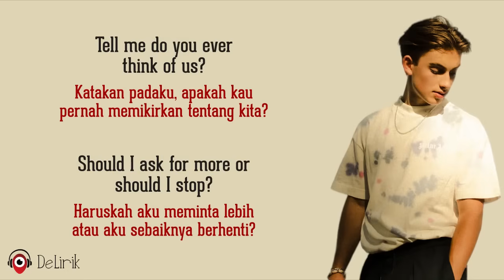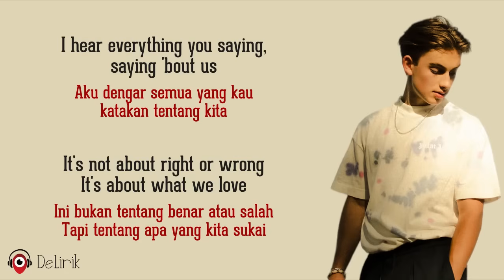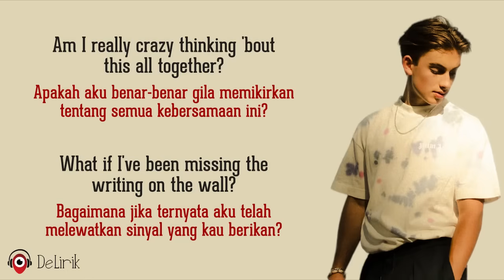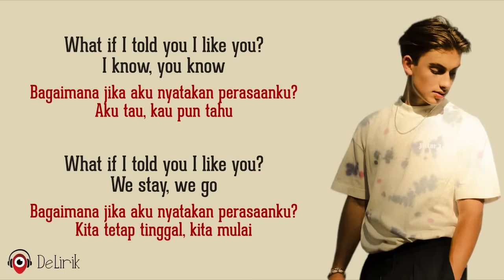What If (I Told You I Like You) - Johnny Orlando & Mackenzie Ziegler (Lirik Lagu Terjemahan)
🎵 Judul : What If (I Told You I Like You)
🎙️ Penyanyi : Johnny Orlando & Mackenzie Ziegler

📝 Lirik:

Let's talk about all those things that we shouldn't talk about
Ayo kita bicarakan semua hal yang tidak seharusnya kita bicarakan
Those kind of words that would change all the things we talk about
Kata-kata yang akan mengubah semua hal yang kita bicarakan
Tell me do you ever think of us?
Katakan padaku, apakah kau pernah memikirkan tentang kita?
Should I ask for more or should I stop?
Haruskah aku meminta lebih atau aku sebaiknya berhenti?

What if a tomorrow means that we are here together?
Bagaimana jika hari esok berarti kita ada disini bersama?
What if we are taking chances just to loose it all?
Bagaimana jika kita mengambil resiko hanya untuk kehilangan semuanya?
Am I really crazy thinking 'bout this all together?
Apakah aku benar-benar gila memikirkan tentang semua kebersamaan ini?
What if I've been missing the writing on the wall?
Bagaimana jika ternyata aku telah melewatkan sinyal yang kau berikan?

REFF
What if I say
Bagaimana jika aku katakan
I know, you know
Aku tau, kau pun tahu
What if I told you I like you?
Bagaimana jika aku nyatakan perasaanku?
We stay, we go
Kita tetap tinggal, kita mulai

I hear everything you saying, saying 'bout us
Aku dengar semua yang kau katakan tentang kita
It's not about right or wrong, it's about what we love
Ini bukan tentang benar atau salah, tapi tentang apa yang kita sukai
Would it be simple or would it be too complicated?
Apakah ini akan menjadi sederhana atau terlalu rumit?
Should I keep going or maybe it's better to stop?
Haruskah aku tetap maju atau mungkin lebih baik aku berhenti?

Ulangi @@
Ulangi REFF
Ulangi REFF